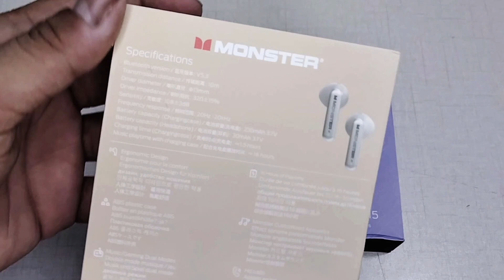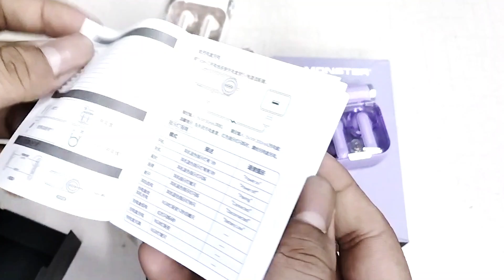Monster Game Airmars XKT15 Wireless Bluetooth 5.3 Gaming Earbuds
Details

Bluetooth Version：V5.3
Speak Unit: 13mm
Earphones Battery Capacity: 30mAh*2
Usage Time: About 4 hours (Earphones)
Charging Time: About 1.5 hours (Earphones)
Transmission Distance：≥10
Charging Compartment Battery Capacity:230mAh

Model: Monster XKT15
Bluetooth Version：V5.3
Speak Unit: 13mm